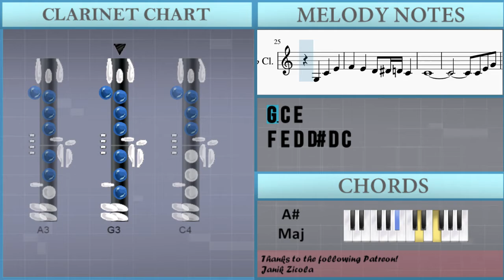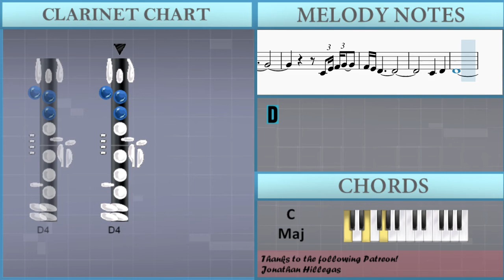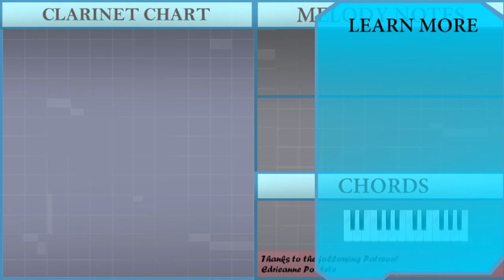How to play Goodnight Julia (Cowboy Bebop) by Yoko Kanno on Clarinet (Tutorial)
The easiest way to learn how to play Goodnight Julia (Cowboy Bebop) by Yoko Kanno on the clarinet. It's a clarinet tutorial for Goodnight Julia (Cowboy Bebop) by Yoko Kanno.

EasyMusicLesson teaches you to play the your favorite instrument, through easy and simple animation so that you too can learn how to play Goodnight Julia (Cowboy Bebop) by Yoko Kanno on the clarinet easily. A clarinet tutorial with visual animation graphic.

Chords of Clarinet arrangement:
C Maj   A# Maj   D# Maj   D Dom 7   G Min   D Min   C Maj   A# Maj
F Min   A# Maj   C Maj   C Maj   F Maj   C Maj 7   F Maj   A# Maj
D# Maj   D Dom 7   G Min   D Min   C Maj   A# Maj   F Min   A# Maj
F Min   A# Maj   F Min   A# Maj   G# Maj

Melody notes of Clarinet:
F#4 G4 G4 D4 D#4
E4
C4     E3 B3
A3
G3 C4 E4
F4 E4 D4 D#4 D4 C4
C4
A3 E4
E4
C4 D4
C4     B3
A3
G3 C4 E4
C4
C4 E4 G4
A#4
A4 G4 F4 F4
G4
C4 E4 G4
A#4 C5 D5 C5
A#4 A4 A#4 A4 A#4 A4 A#4
A4 G4
C4 E4 F4 G4
F4 E4 D4
C4 D4
D4